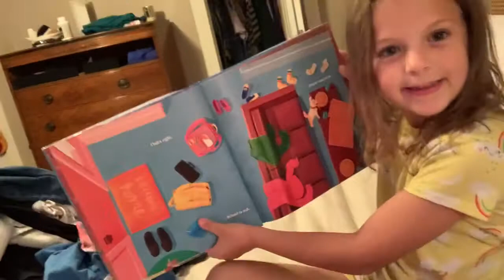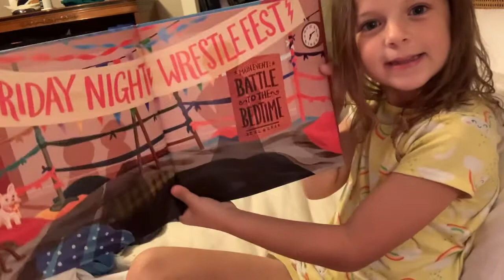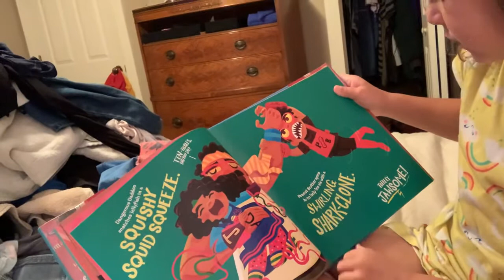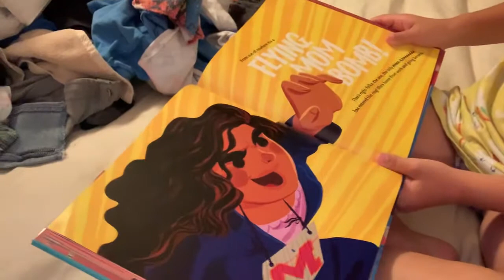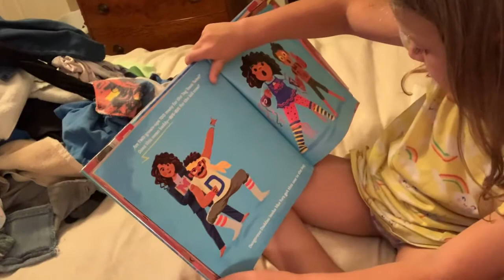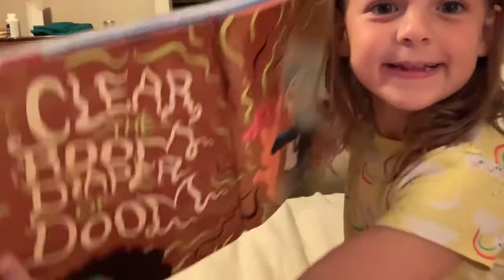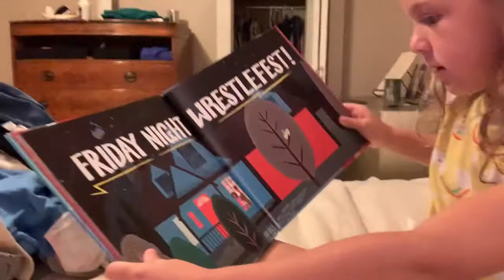Audrey reads Friday Night Wrestlefest